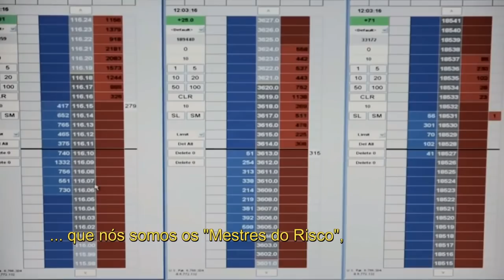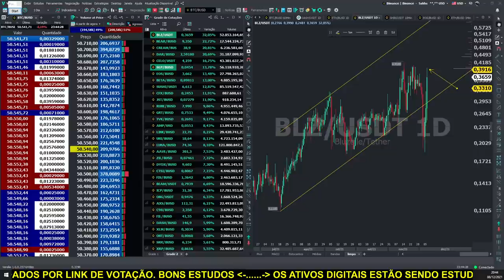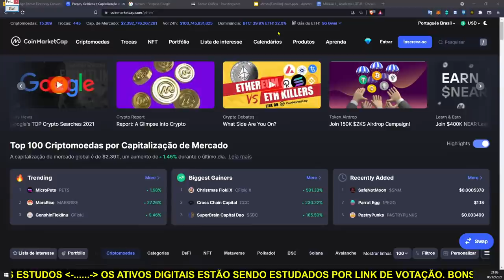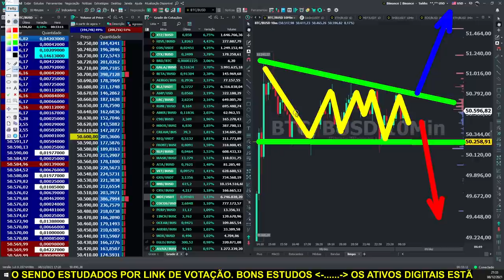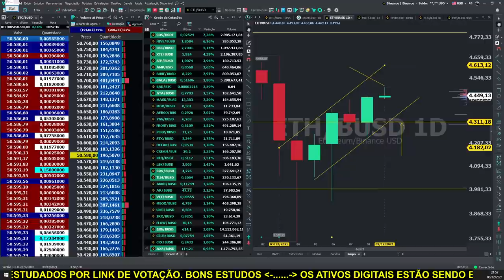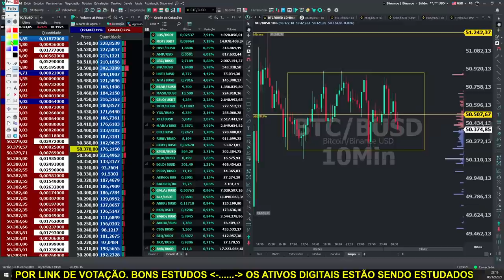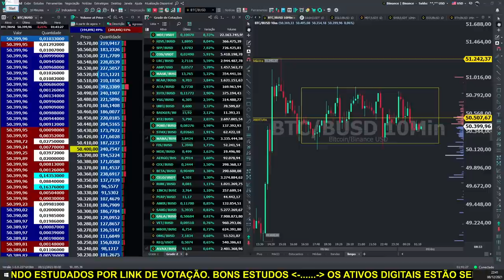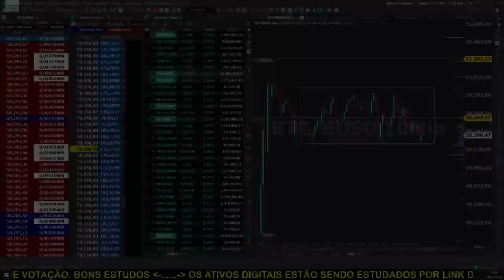LIVE BITCOIN. Operações AO VIVO! Análise Gráfica e Clássica das principais criptomoedas. BTC,ETH,ADA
Roteiro da LIVE:
Recepção
Apresentação

Atenção:
Retornos passados não garantem retornos futuros.
Antes de investir, verifique se o apetite a risco está em linha com o seu perfil de investimento.
As rentabilidades apresentadas nas comunicações não são líquidas de impostos.